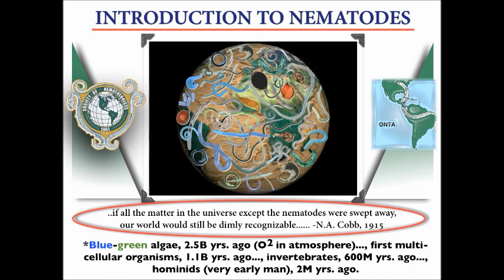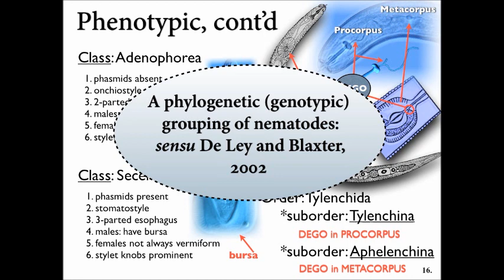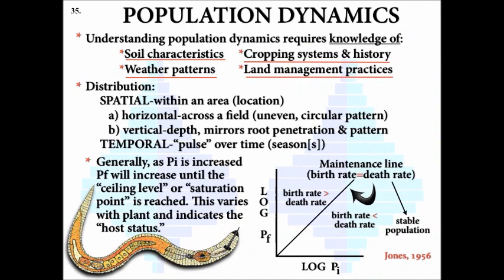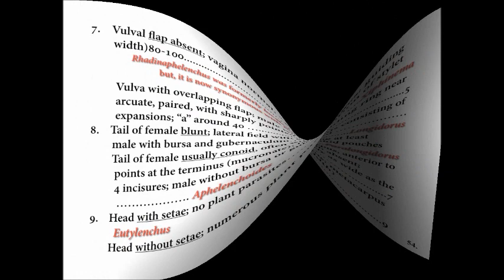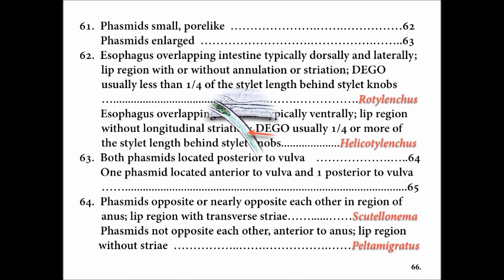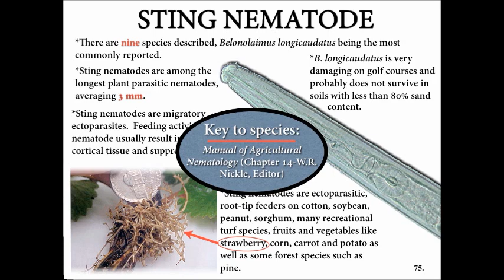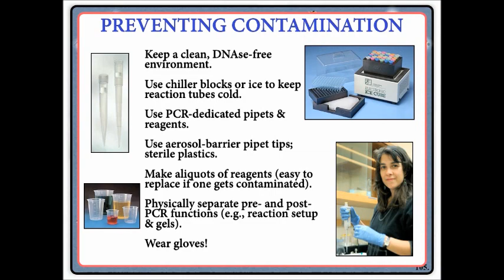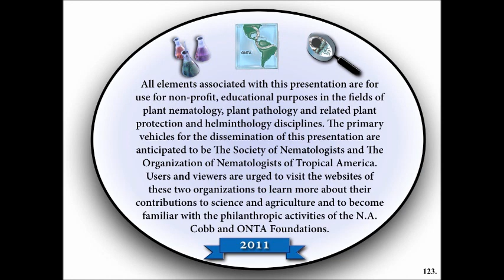Introduction to nematodes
Por E.C. McGawley, J.D. Eisenback, C. Overstreet, Wormbook